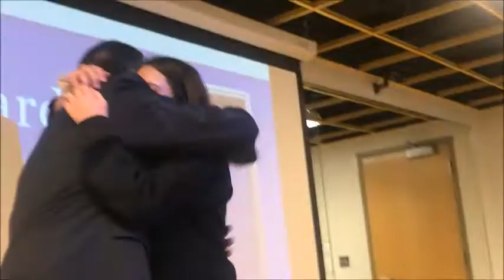2018 Boys and Girls Club Youth of the Year Abbey Lovelace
and search for "youth of the year"